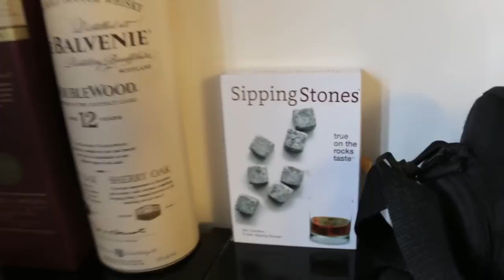Leave The Ego Out